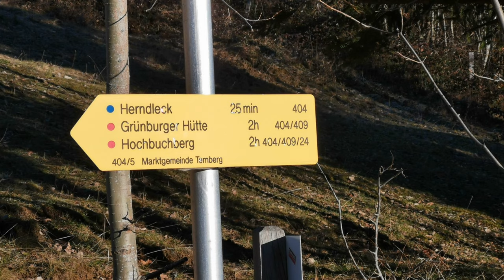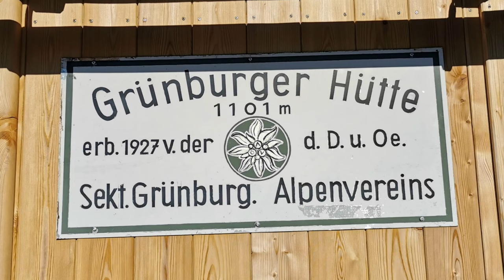Grünburgerhütte ab Herndleck / Steinbach an der Steyr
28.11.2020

Vom Herndleck in Steinbach an der Steyr weg, wanderten wir Richtung Grünburgerhütte. Eine abwechslungsreiche Wanderung, bei der es ständig bergauf und bergab geht. An schattigen Stellen war Vorsicht geboten, da es stellenweise ziemlich eisig war. Wieder war es eine tolle Wanderung, die durchaus empfehlenswert ist, lg Regina